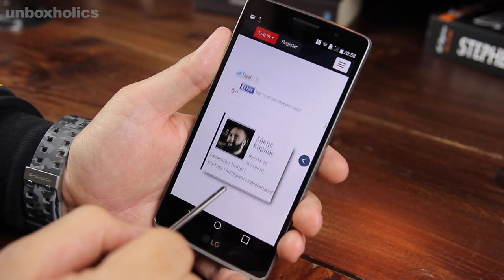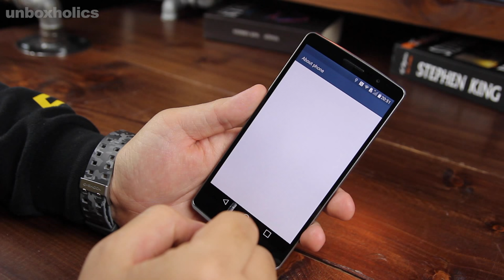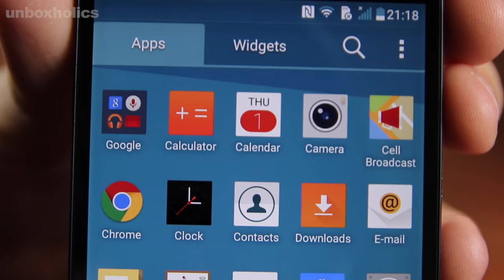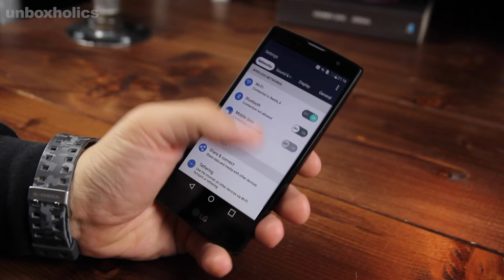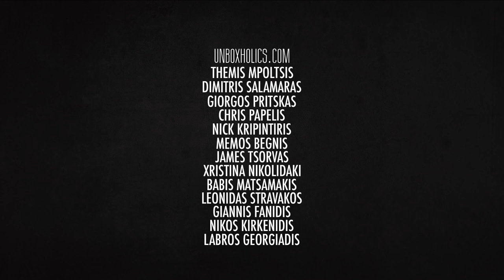LG G4 Stylus & LG G4c Review | Unboxholics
This is the review of the LG G4 Stylus and LG G4c Android smartphones. Enjoy!